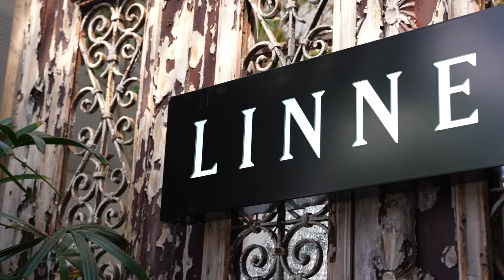Linneys celebrates its 50th anniversary | City of Subiaco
Linneys is celebrating its 50th anniversary this year, with 39 of those years trading out of its flagship store at 37 Rokeby Road, Subiaco.

Founded by Alan Linney in the early 1970s, Linneys' extensive range of beautiful handcrafted jewellery pieces have made it shop a must-visit destination for shoppers and window shoppers alike.

We had a chat with Creative Director Justin Linney about this special milestone, and the reasons why Linneys continues to call Subiaco home.

Many of Subiaco's iconic businesses are celebrating big milestones this year - so stay tuned to hear from more local business owners who will share their experiences over the years in Subiaco.

Transcript:
My name is Justin Linney, and I'm the creative director here at Linneys Jewellery. Linneys is celebrating 50 years, and it's a special milestone for us as a Western Australian brand, as well as being a family business, and we're really passionate about what we do and we like to think we're adding value to precious materials; so gold, and pearls, that are found in Western Australia, and then we're transforming them into these pieces of jewellery that people can wear and enjoy and I guess, showcase to the world.

I love the character in Subiaco, I think it is a bit different. I think people are rediscovering Subiaco and we're just loving seeing the increased foot traffic, and really excited about all the new businesses that are opening.

We do have a really great community following, and there's a great community feel in Subiaco where they like to support local businesses. So, even on weekends, we like seeing our clients with their kids coming in. It's really nice to see that local aspect, something that you don't get everywhere.